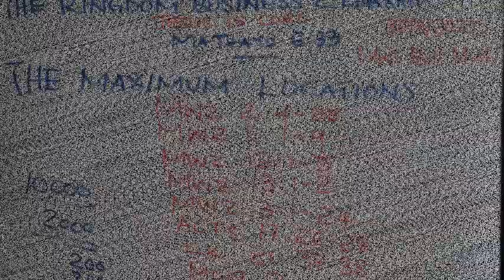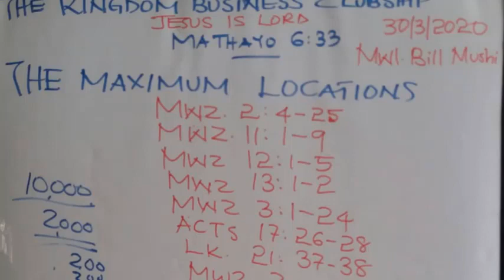THE MAXIMUM LOCATIONS | ENEO LILILO BARIKIWA(HUSIKA)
Karibu Kwenye Mafunzo Ya Biashara Ya Ufalme.